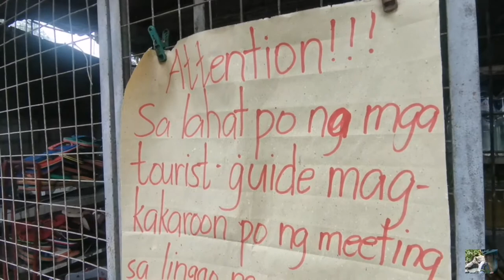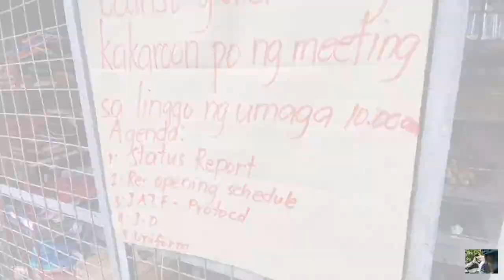nameet ang mga magigiting na fronliner sa Macapi capi, Rodriguez Rizal | mai nag walkout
a controversial ride in Puray, Rizal, then meet the soldier in the Summit. Unforgettable lovely ride with the tranko ❤️👌 - Shimanong naenae